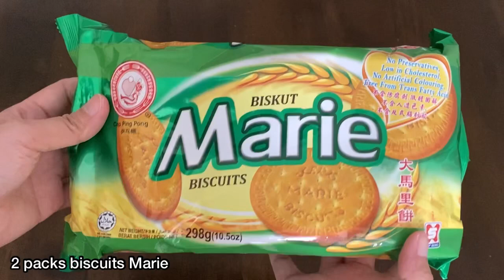Batik Cake Indulgence Recipe No Bake No Egg|Resepi Kek Batik Indulgence Sukatan paling mudah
Ingredients:
2 packs Biscuits marie
250g salted Butter
1/4 cup cocoa powder
1 cup milo powder
3/4 cup condensed milk
1/4 cup milk

Cream cheese
1 tbsp Gelatin powder
3 tbsp hot water
250g cream cheese
3 tbsp castor sugar
2 tbsp sweetened condensed milk
1 tbsp vanilla essence
200ml daily whipping cream

Chocolate Ganache
300g dark chocolate
200ml daily whipping cream
1 tbsp butter
1 tbsp vanilla essence